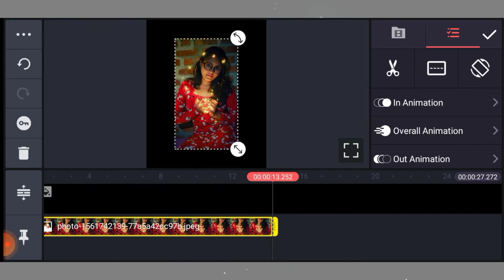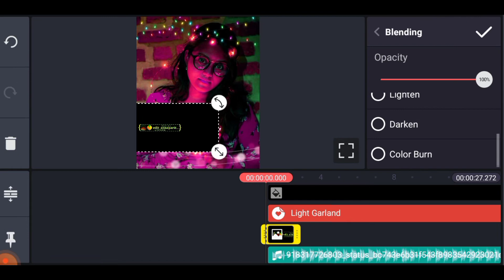kinemaster status edit 30 second status new Diwali sound